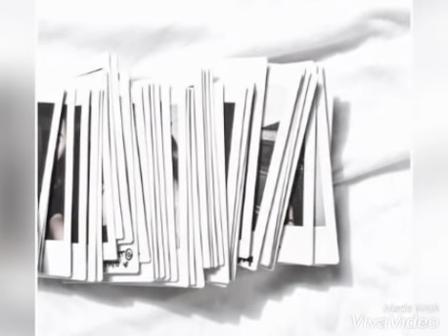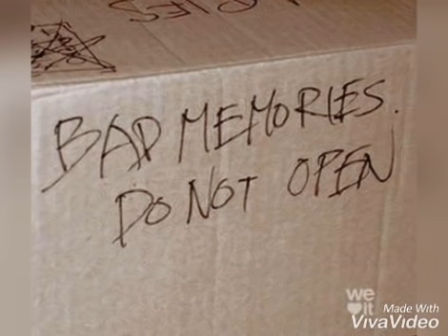Texte oral - « Souvenir. »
Si tu as un ou bien même plusieurs sujets que tu aimerais que j'aborde, propose-le(s) moi dans les commentaires! Je rappelle que je ne peux malheureusement plus répondre à vos messages pour le moment, que ce soit par mails ou bien par Instagram, mais je fais de mon mieux pour tout lire tout de même! Toutes vos idées sont notées de côté! Je vous souhaite à tous un grand courage, j'espère un jour pouvoir rattraper tout ce retard!

Wattpad : BlacBirdYTB

Image : We heart it